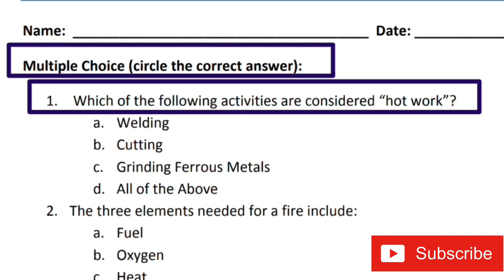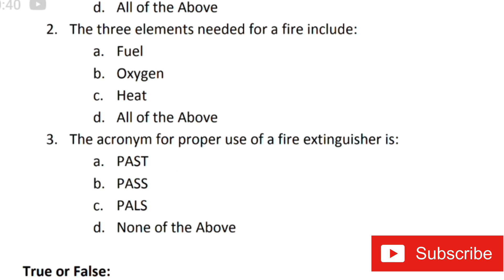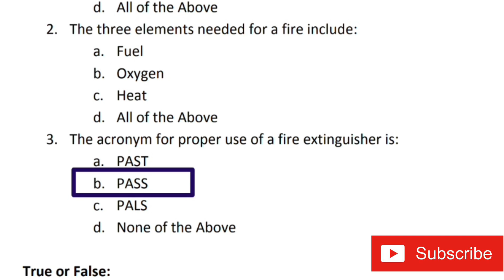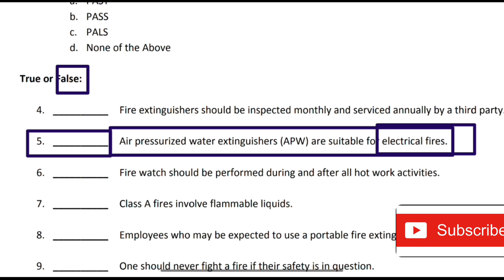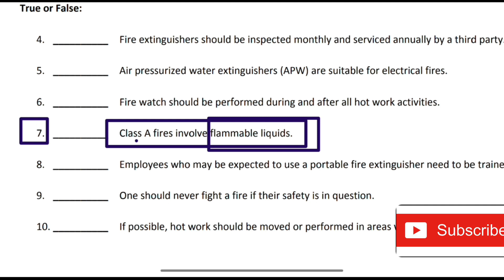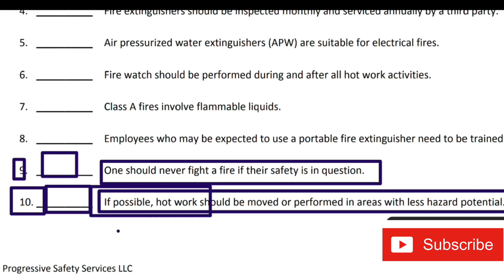Fire safety Questions and answers in Hindi ! Fire safety in Hindi ! Fire safety training in Hindi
PPE  ! fire safety in Hindi !  fire safety Questions and Questions   ! safety professional kashif